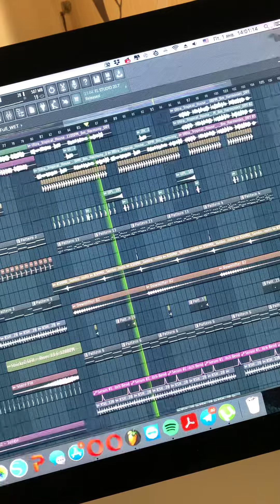Lithuania HQ Style like DYNORO, VIZE, LIZOT, AZVRE. (Happy New Year)